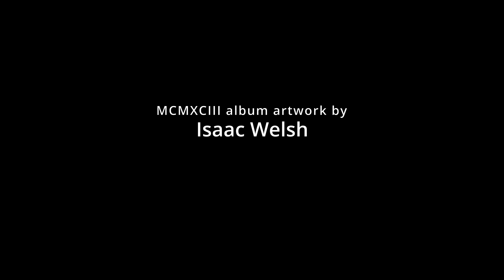Don't Judge Me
Animated and Directed by:
GUSTAVO ADOLFO URIBE 🎙️🎧🌮